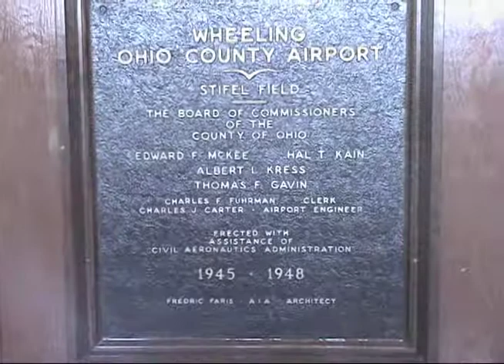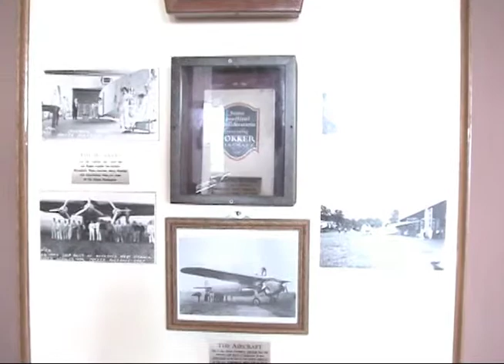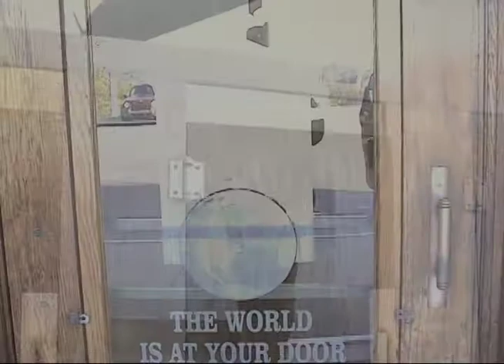Spirit of TWA Coast to Coast Wheeling, WV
Westbound trip, first stop Wheeling, WV
Kaye